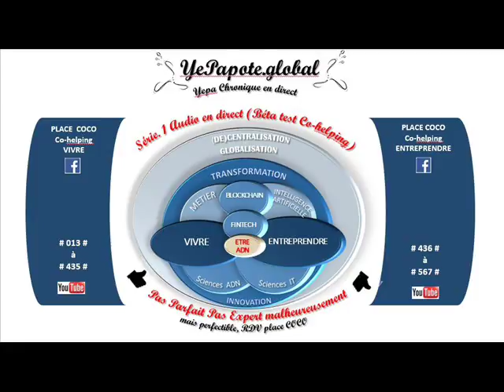#348# Digitale disruption ou Transformation ? Différences ? Complexités ? pas simple (pour moi) ?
MISS YEPAPOTE ?